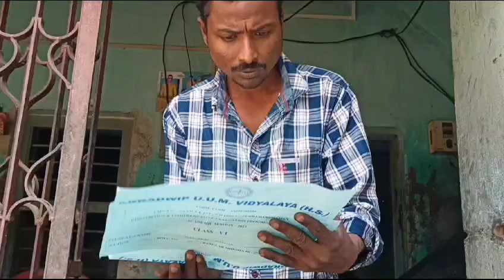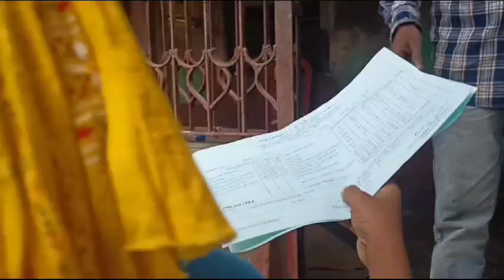পরীক্ষার রেজাল্ট /বাংলা নাটক / parikcha result/Bangla natok/😅comedy_video /,😅😅 farojcomedy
পরীক্ষার রেজাল্ট /বাংলা নাটক / pariksha result/Bangla natok/😅comedy_video /,😅😅 farojcomedy

Bangla natok
bangla natok
comedy video
comedy video
natok
natok
fan video
fan video
fan video
funny video
funny video
funny video
natok